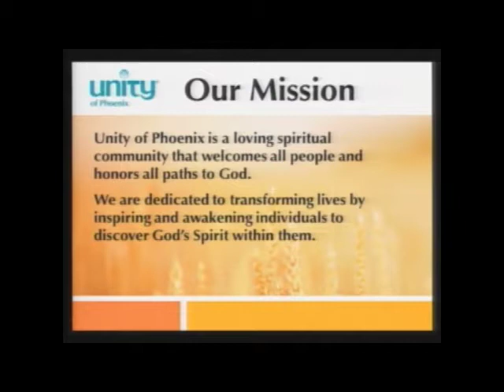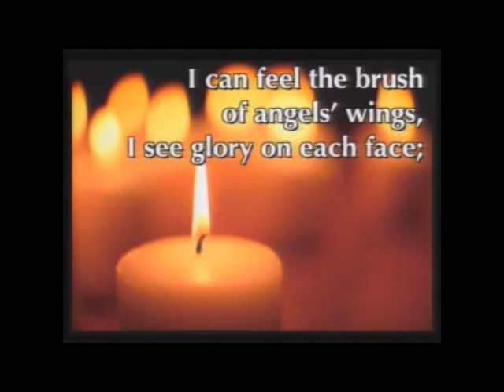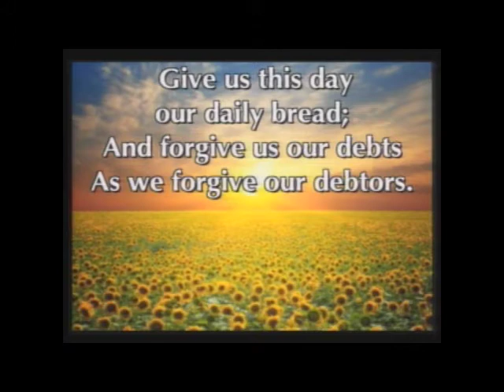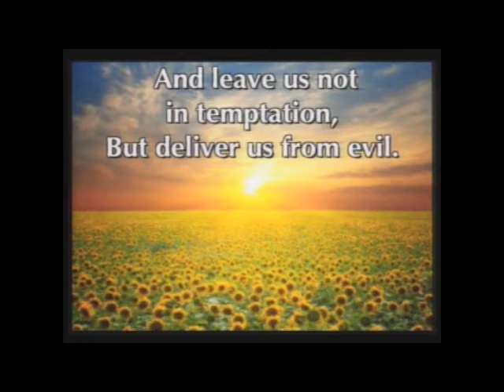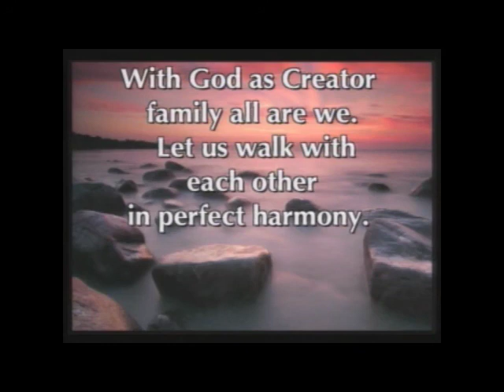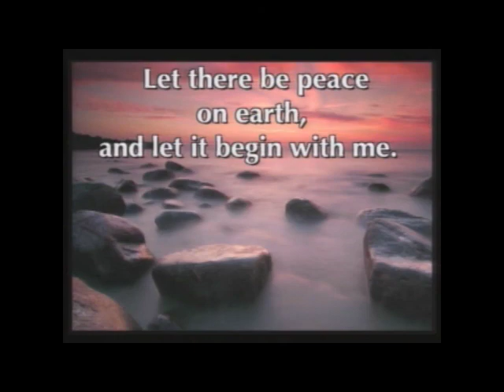UoP Sunday February8